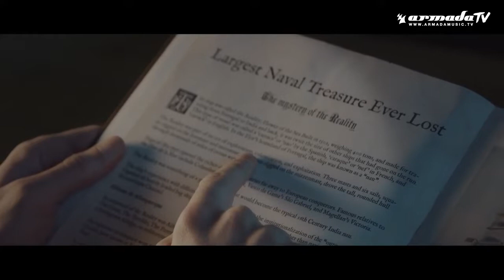Lost Frequencies feat Janieck Devy Reality Official Music Video